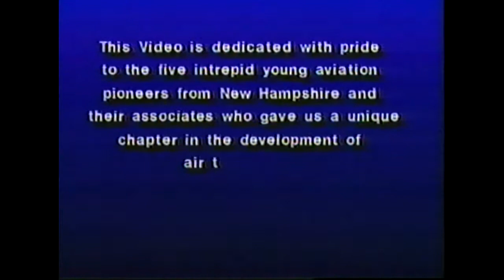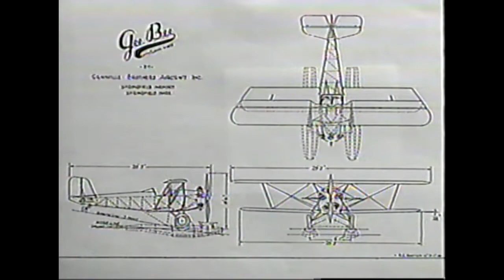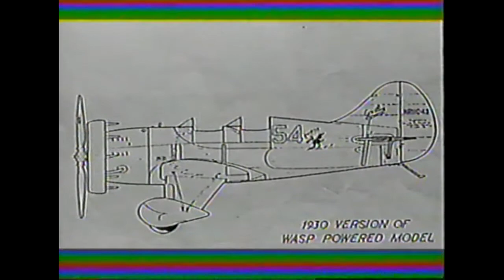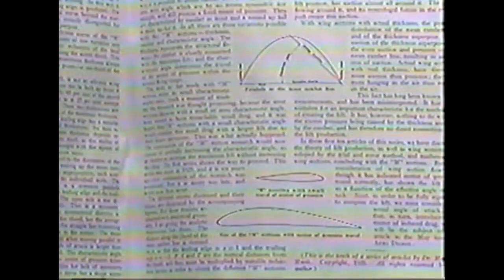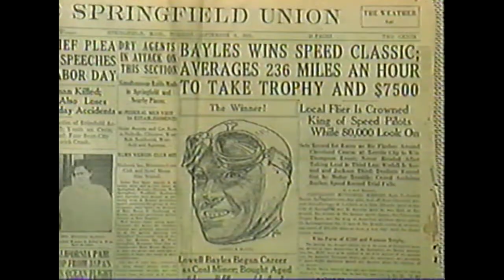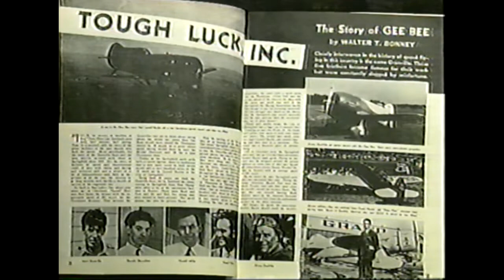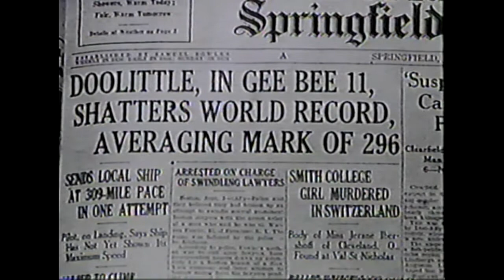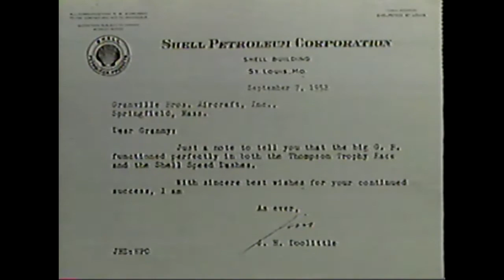Gee Bee Airplanes - Those Incredible Gee Bees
The position of the Gee Bee racers in aviation in history is unique. If one considers the 1931 and 1932 Super Sportster to be essentially one basic design, it is safe to say that no single model in air racing history has ever made such a spectacular entrance upon the scene or attained such a dominant place in the memory and affection of racing enthusiasts.